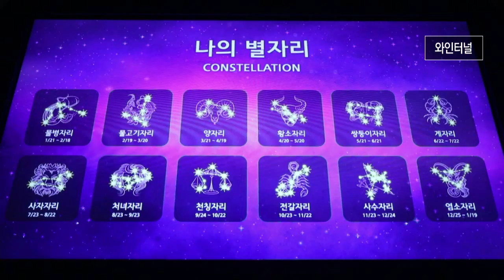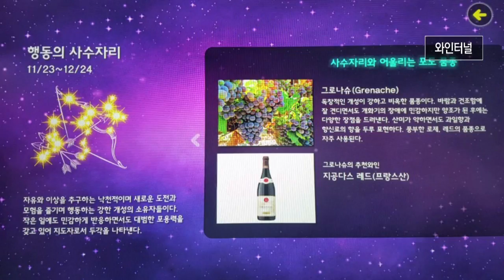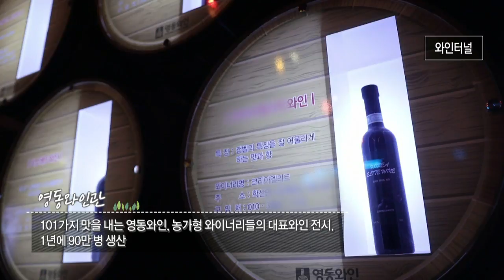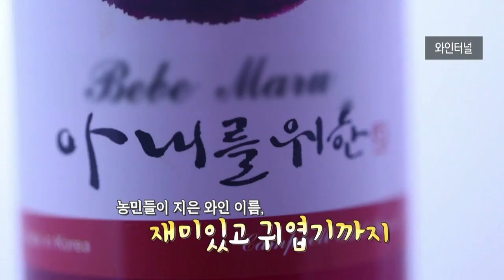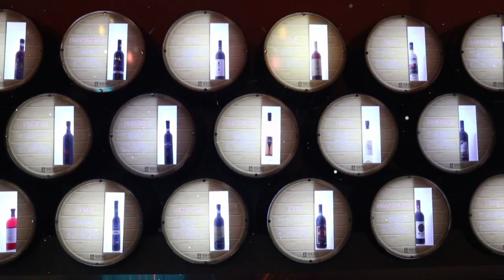LED포도 가득한 영동 와인터널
대한민국 와인 1번지 충북 영동!

레인보우 힐링타운은 충북 영동군의
과일, 와인, 일라이트 등 지역자원을 활용한
힐링 & 체험 관광지입니다.

LED 조명으로 만든 포도밭과
와인 문화관, 별자리를 입력하면 나에게 맞는
와인까지 찾아준다구~

놓치면 손해! 지금 떠나보시죠!

월~금 오전 08:30 ~ 09:30